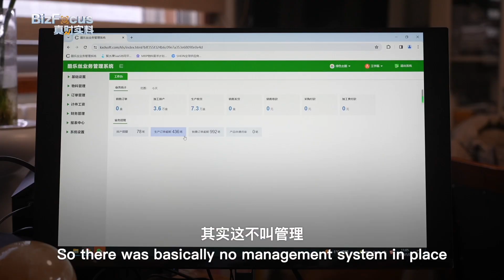Cross-border e-commerce sees new opportunities for Chinese false eyelashes companies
Cross-border e-commerce is bringing brand new opportunities for false eyelashes companies in Pingdu, eastern China's Shandong Province, dubbed as the "World's Capital of Eyelashes". What are some of the differences in the production and management of these companies under traditional foreign trade and cross-border e-commerce? Find out in this video!
CGTN reporter Hou Jing visits the city of Pingdu in China's Shandong Province, where she explores the reasons behind the rapid development of false eyelashes industry in the city, and how cross-border e-commerce is providing the industry with a further boost, in this week's episode of BizFocus.